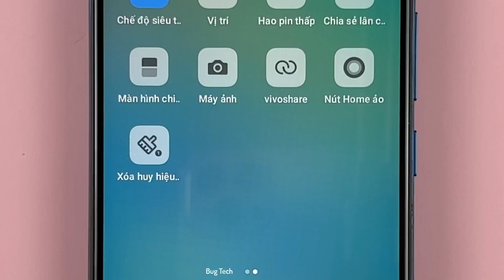Cách xoá nhanh các huy hiệu thông báo ứng dụng màn hình chính Vivo Y21 Android 12